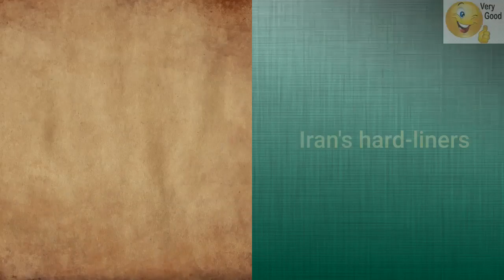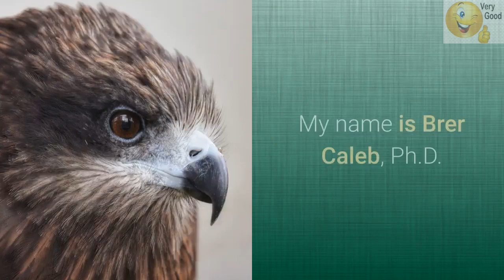Trade Wars were Useless! - Trump’s slogan of America First in rehearsal, changes to America Alone.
“Doubling the amount of gold in a country will not affect the price of cheese if you give all the gold to rich people and they just bury it in their yards or use it to make gold-plated submarines,” Graeber writes; “(this is, incidentally, why quantitative easing, the strategy of buying long-term government bonds to put money into circulation, did not work either).”